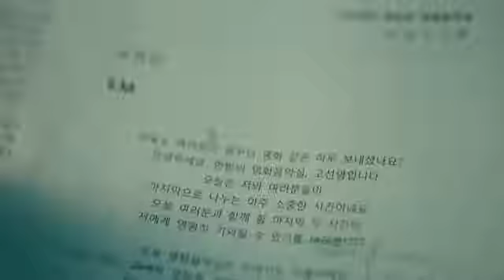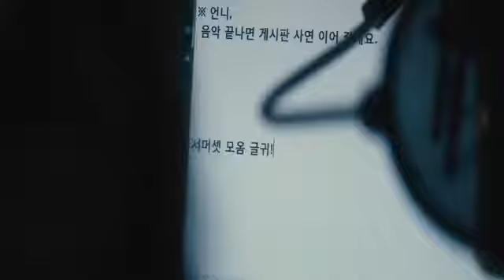super improvising voice, make me beauty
A women have sweet voice to improvising to all

every one watch that scene.
And gain the beauty through voice and face.